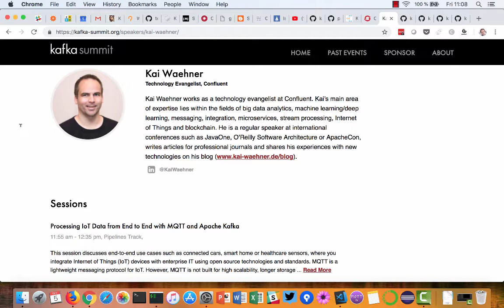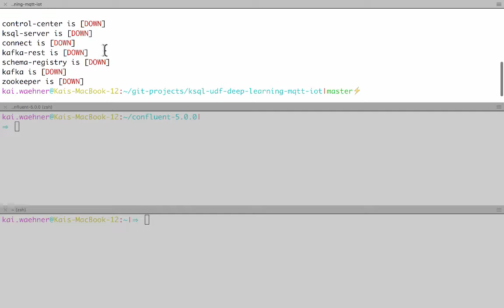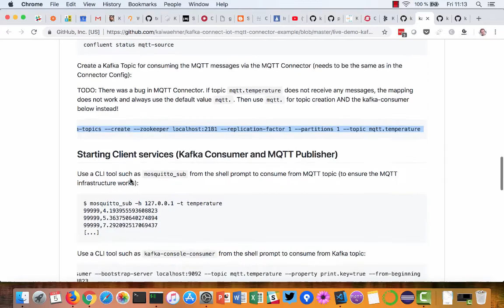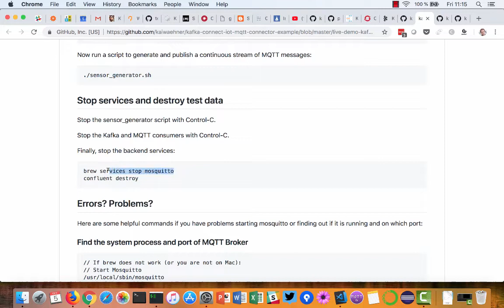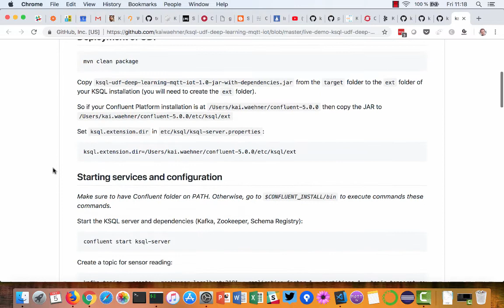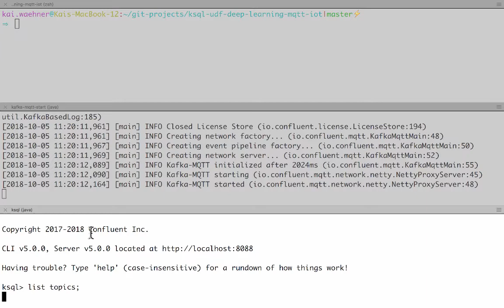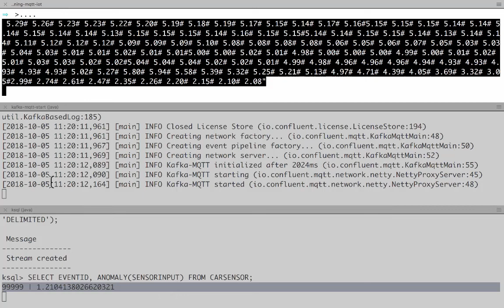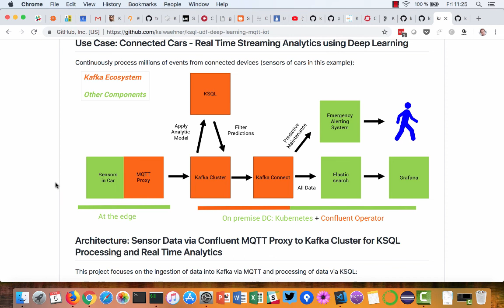Apache Kafka + MQTT IoT Integration (via Kafka Connect / Confluent Proxy)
Processing Internet of Things (IoT) Data from End to End with MQTT and Apache Kafka.

Live demos for my two projects on Github from Kafka Summit in San Francisco 2018 using Kafka Connect respectively Confluent MQTT Proxy:

Deep Learning UDF for KSQL for Streaming Anomaly Detection of MQTT IoT Sensor Data:

This session discusses end-to-end use cases such as connected cars, smart home or healthcare sensors, where you integrate Internet of Things (IoT) devices with enterprise IT using open source technologies and standards. MQTT is a lightweight messaging protocol for IoT. However, MQTT is not built for high scalability, longer storage or easy integration to legacy systems. Apache Kafka is a highly scalable distributed streaming platform, which ingests, stores, processes and forwards high volumes of data from thousands of IoT devices.

Abstract from my corresponding session at Kafka Summit:
This session discusses the Apache Kafka open source ecosystem as a streaming platform to process IoT data. See a live demo of how MQTT brokers like Mosquitto or RabbitMQ integrate with Kafka, and how you can even integrate MQTT clients to Kafka without MQTT Broker. Learn how to analyze the IoT data either natively on Kafka with Kafka Streams/KSQL or on an external big data cluster like Spark, Flink or Elasticsearch leveraging Kafka Connect.